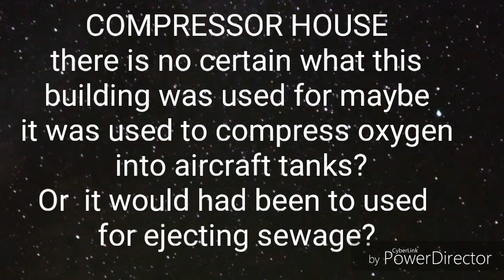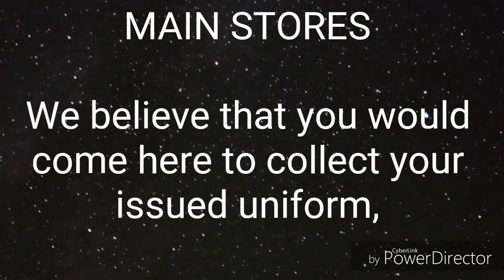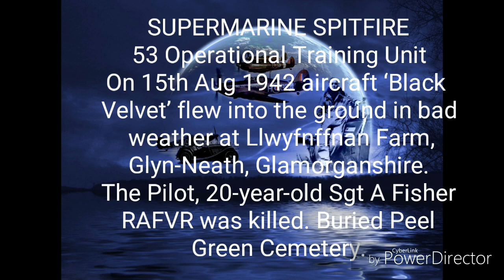Exploring WW2 RAF Llandow South Wales part 7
Watch me and Gareth document:

MAIN STORES
COMPRESSOR HOUSE
MECHANICAL TRANSPORT SHED
Stanton Air  Raid shelter
MAIN WORKSHOPS